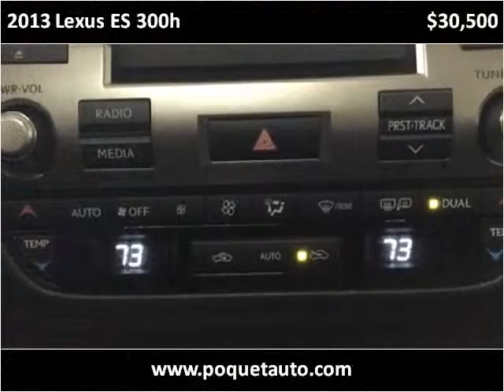2013 Lexus ES 300h Used Cars Golden Valley MN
This 2013 Lexus ES 300h is available from Poquet Auto.